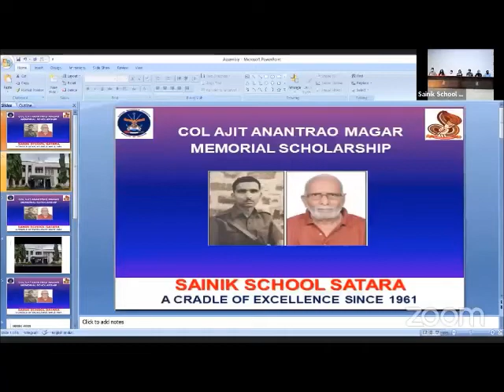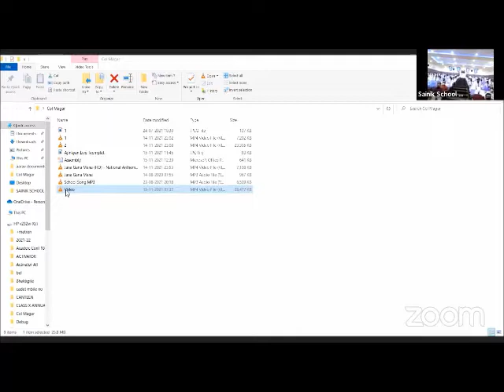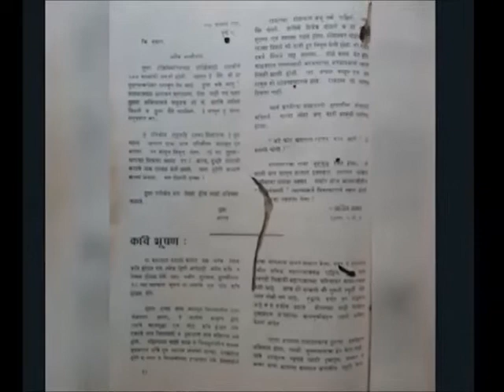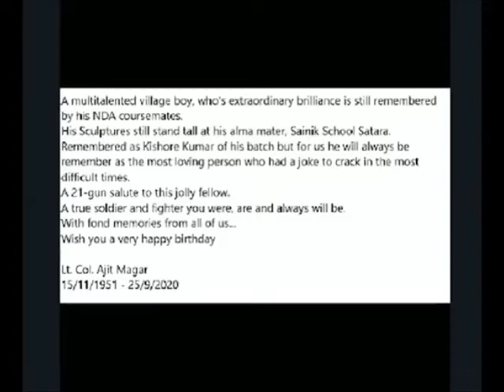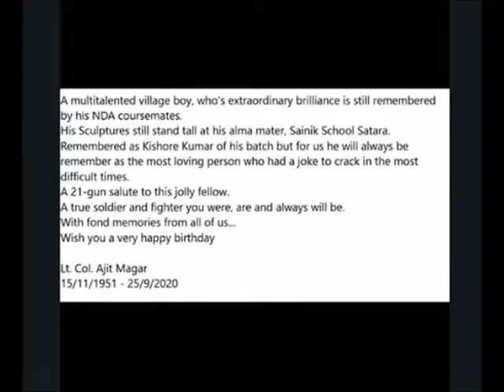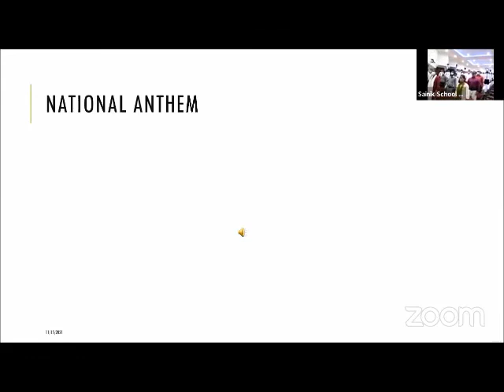INSTITUTION OF LATE COL AJIT MAGAR SCHOLARSHIP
PROGRAMEME FOR INSTITUTION OF LATE COL AJIT MAGAR SCHOLARSHIP